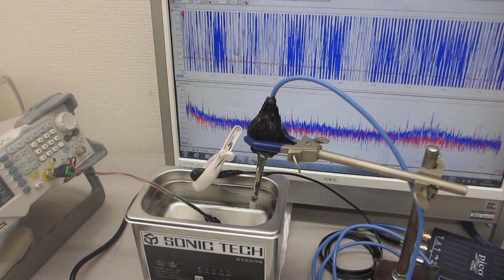超音波洗浄器の音圧測定実験ーー超音波テスターＮＡーー（超音波システム研究所）